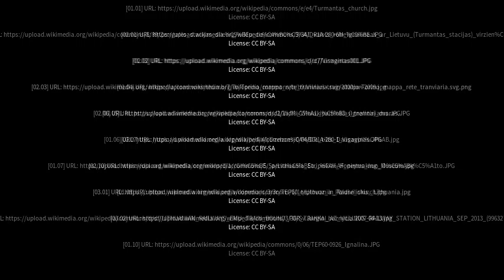Best places to visit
Best places to visit - Turmantas (Lithuania) Best places to visit - Slideshows from all over the world - City trips, nature pictures, etc.